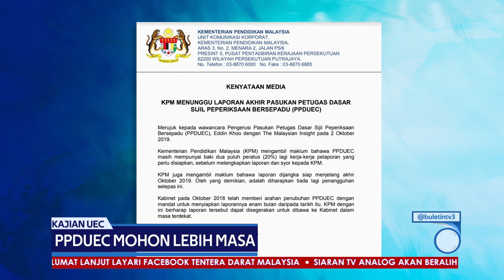PPDUEC Mohon Lebih Masa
Menteri Pendidikan, Dr Maszlee Malik mengakui Pasukan Petugas Dasar Sijil Peperiksaan Bersepadu (PPDUEC), memohon lebih masa untuk melakukan proses libat urus berhubung kajian pengiktirafan sijil berkenaan.

Pasukan khas itu jelasnya, memerlukan lebih masa untuk melibatkan lebih banyak pihak termasuk Ahli Parlimen, sebelum melengkapkan laporan.